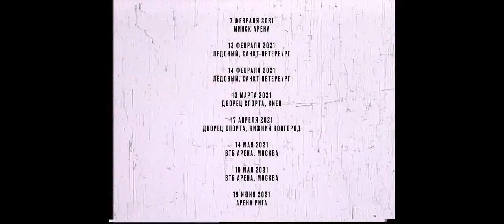КИНО - Попробуй спеть вместе со мной (Live 2020)